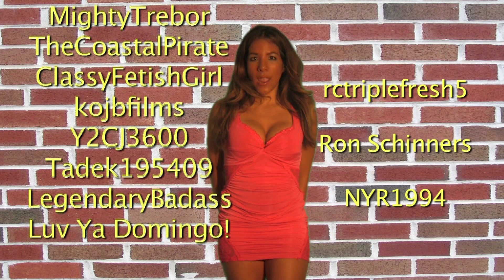Full Frontal Thank You!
So like click here to help make the Venus Spa Movie a reality!!!

On behalf of the cast and crew of Venus Spa we want to thank all of our fans for their continued support. Season 2 was simply amazing and we hope you'll be with us for Season 3 and the long awaited Venus Spa Movie!!!

CAST:

NANCY: Leilanie Giordmaina
ALLY: Danielle Sunley
Molly: Braeley Hobbs
TINA: Melanie Nemeck
ALIENS: Themselves